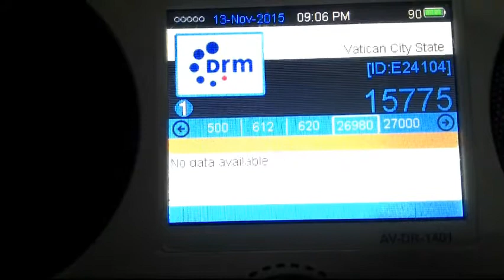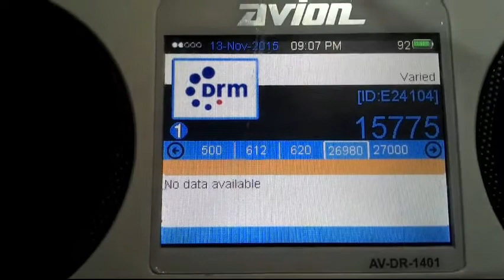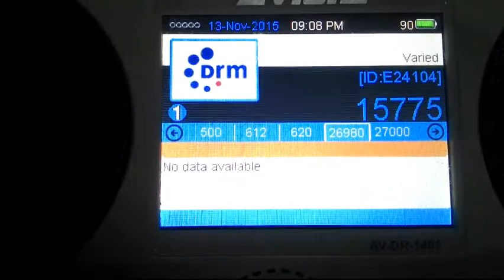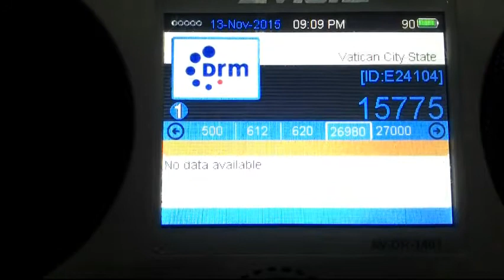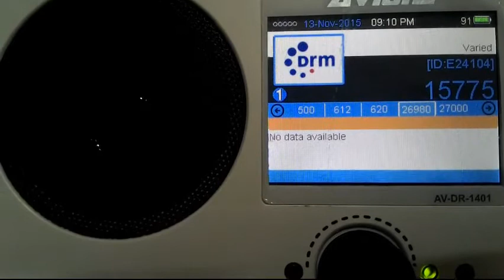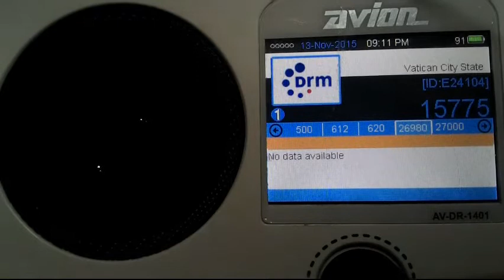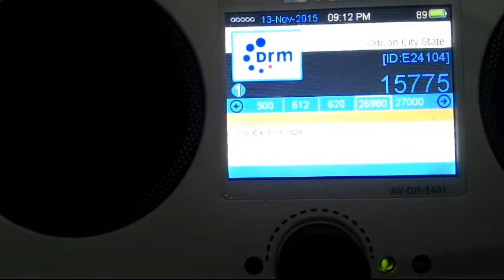Vatican Radio DRM Received on 15775 khz using Avion AV-DR1401 DRM receiver with15 feet external wire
Vatican Radio's DRM broadcast to Asia from Santa Maria di Galeria on 15775 khz. Good reception. 99% audio was received.
Receiving place is 7215 km away from the actual transmitter site.